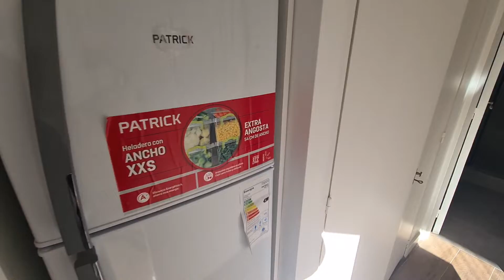Venta - Departamento monoambiente reciclado a la calle - Entre Ríos 1910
Cuenta con 29mt2 de los cuales 2mt2 son de balcón.
El ambiente dispone de calefacción por tiro balanceado nuevo.
Se colocó un tabique de madera y una división en vidrio y hierro, es una puerta corrediza, creando así un espacio de privacidad para usar de habitación, sin perder la luz que ingresa desde el ventanal con acceso al balcon.
La cocina es separada, con doble circulación y ventilación natural.
El baño es completo con ducha y mampara, con griferia negra y un nicho con luces LED.
Entre la cocina y el baño hay un placard y dentro de el tiene el lavarropa.

Se entrega con Heladera Patrick, Cocina Domec, Termotanque Saiar, Lavarropa Drean, Calefactor Coppens, TV LCD 32 pulgadas. Todos artefactos nuevos.
Sommier nuevo.
Sillón de dos cuerpos con dos mesitas.

Sanz y Ordoqui Propiedades -
Avenida Colón 2034 - Lamadrid 3314 esquina Roca
7600 - Mar del Plata